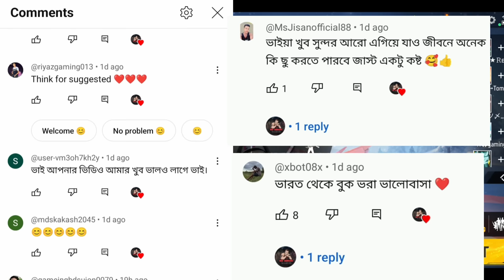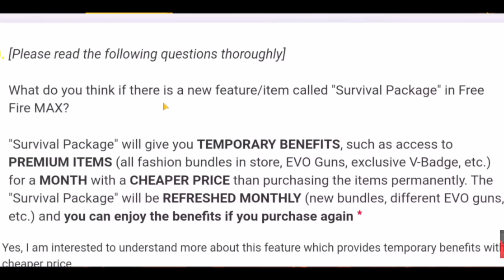GUILD 2.0 টোকেন দিয়ে EVO GROZA & V BADGE কিভাবে নেবে | FREE FIRE NEW GUILD 2.0 EVENT | FF NEW EVENT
guild level,
new guild level,
new guild level kaise badhaen
guild level kaise badhaen,
guild level kaise increase karen,
new guild level kaise increase hoga,
guild activity point,
activity point kaise increase karen,
bd miron gaming,
guild activity points,
guild level 6 kaise karen,
guild level 6 kaise hoga,
level kaise badhaen,
guild level jada kaise karen,
new guild level jada kaise hoga,
new guild level kaise increase karen,
new guild level jada kaise karen,
how to get guild token in free fire,
free fire guild token,
Guild 2.0 Bangla,
unlimited guild token,
how to get guild token in free fire new update,
free fire guild 2.0 full details,
guild 2.0 full details,
how to get v badge,
how to get guild v badge,
how to get flag emote,
how to get guild flag emote
today new event,
guild mai members kaise badhaye,
how to increase guild level in free fire,
free fire guild level up,
level 4 guild in free fire,
free fire level 4 guild auto join
kivabe guild banabo,
guild level 4 free fire,
free fire guild level up tips,
guild level up কিভাবে করব,
4 level guild kivabe banabo,
guild glory max kivabe korbo,
কিভাবে guild level max করবেন,
ff guild glory increase,
guild level up free fire bangla
free fire guild create bangla,
Guild level up,
Glory Up Fast,
free fire guild level up trick and trips,
guild level up free fire,
ff guild level up trick,
guild dog tag complete kaise kare,
my weekly activity,
my weekly activity point
activity points,
activity points free fire,
my weekly activity mission
my weekly activity free fire
lev 6 rewards,
lev 6 rewards free fire,
guild ka level kaise badhaen
guild ka level kaise increase karen,
new guild level increase
activity new guild level
how to get free custom room card after update
guild 2.0 se custom card kaise milega,
Guild 2.0,
hacker gaming 2m,
Free Fire Guild Room Card kaise milega,
After Update Room Card, kaise claim Karen Guild,
free fire,
how to complete new guild 2.0 event,
new guild 2.0 event complete kaise kare
how to get new v badge in free fire,
new guild 2.0 event mein remote kaise milega,
how to get new flag emote in free fire,
how to get v badge in guild 2.0 event,
new guild 2.0 event fully details,